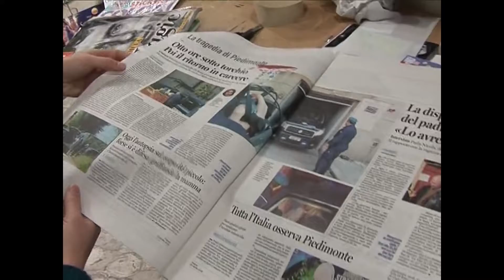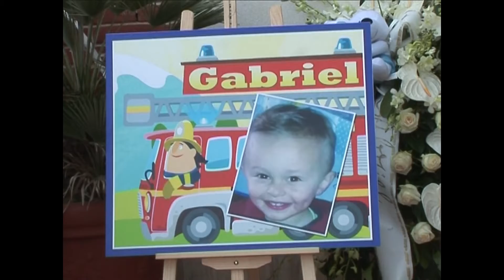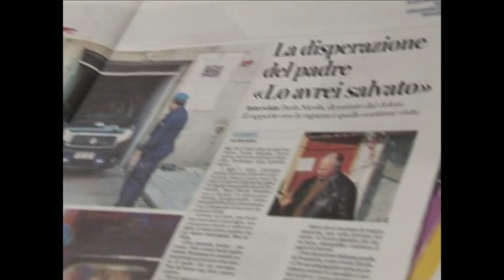9.01.2022 Cassino, nonna Rocca chiede una casa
La nonna del piccolo Gabriel chiede una casa